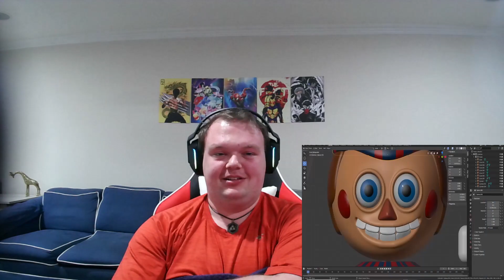Alastor Has a Session in VRChat - Cyber Chimp Alastor Reaction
Hey Welcome to My Reaction to 12 INCHES OF ALASTOR (HAZBIN HOTEL) | VRChat (Funny Moments) by @ZeCyberChimp  . hope you guys enjoy the show and stick around for more reactions and gaming livestreams.